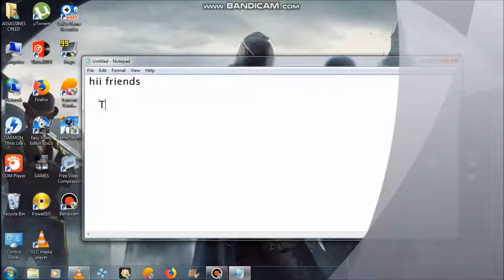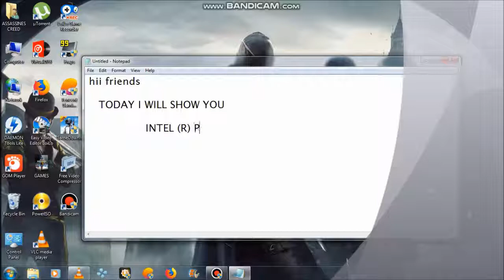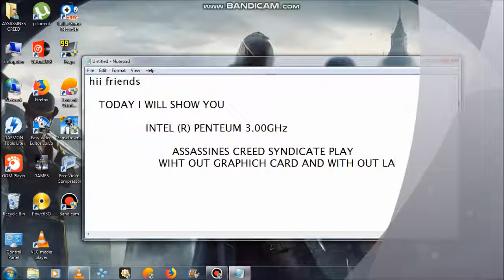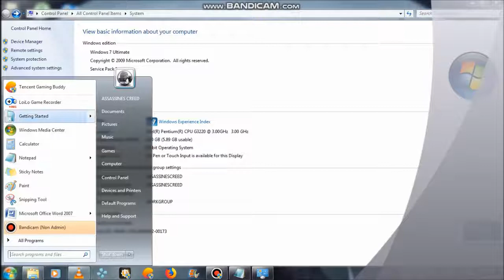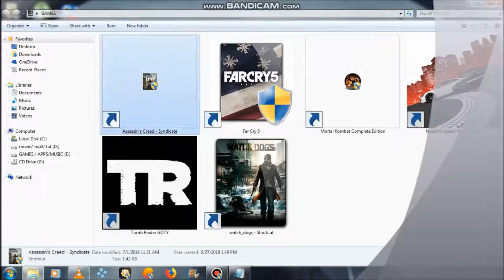Assassin's Creed - Syndicate INTEL (R) PENTIUM 3.00GHz HOW TO PLAY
DOWNLOAD
  PLAY